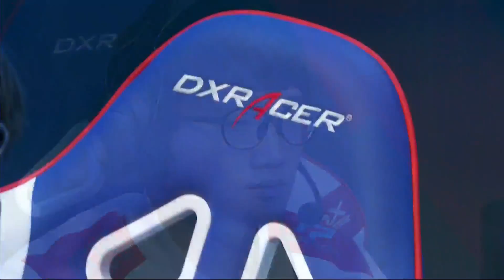LGD vs. SS - Week 4 Game 3 | LPL Spring Split | LPL CLEAN FEED (2018)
LGD Gaming vs. Snake Esports